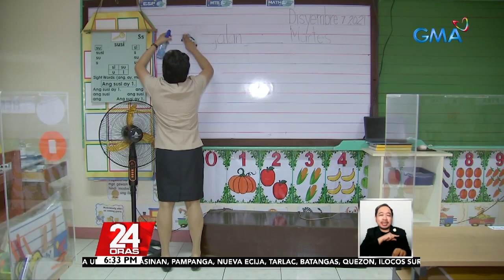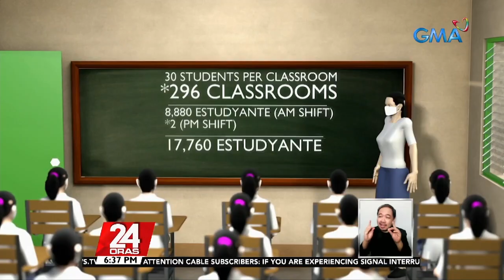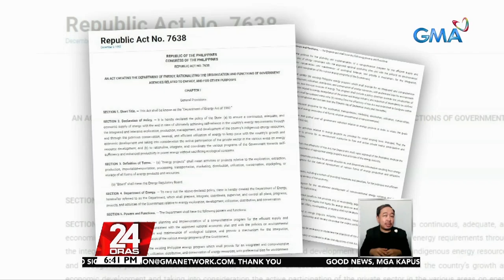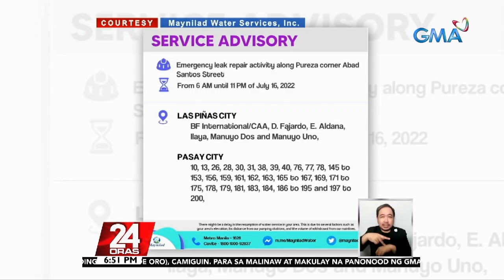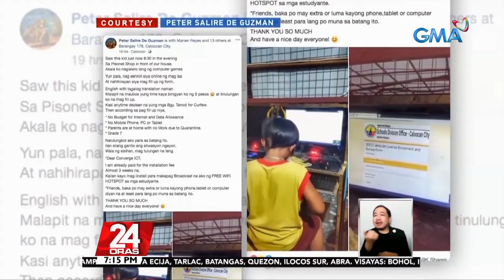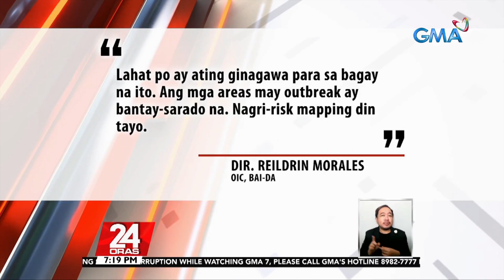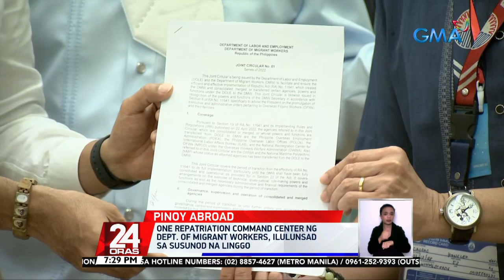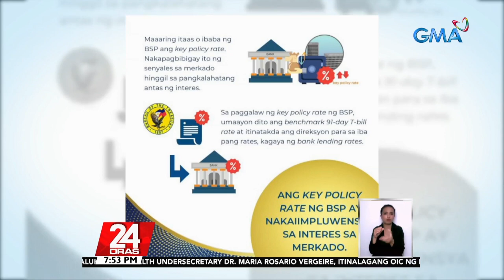24 Oras Express: July 14, 2022 [HD]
Narito ang mga maiinit na balita sa 24 Oras Express ngayong Huwebes, July 14, 2022:

- Vice Pres. at DepEd Sec. Duterte: Pagbabalik-eskuwela sa August 22, 2022 tuloy pa rin

- Classroom sa ilang paaralan, kukulangin daw kung ipatutupad ang physical distancing sa pagbabalik face-to-face classes

- Usec. Maria Rosario Vergeire, itinalaga ni Pangulong Marcos bilang OIC ng DOH

- Ambulansya na panay umano ang wang-wang at counterflow, tiniketan ng I-ACT; iba pang motorista na nakitaan ng paglabag, sinita

- Ilang customer ng Maynilad sa Metro Manila, pansamantalang mawawalan ng tubig dahil sa nasira nilang tubo

- China, iginiit na ilegal at wala raw bisa ang arbitral award na napanalunan ng Pilipinas noong 2016

- Ilang estudyanteng hirap sa online class, ikinatuwa ang pagbabalik ng full face-to-face classes

- Egg Council of the Philippines: Nakaapekto sa presyo ng itlog ang kakulangan sa supply at banta ng bird flu

- One Repatriation Command Center ng Dept. of Migrant Workers, ilulunsad sa susunod na linggo

- DTI, masusi daw na pag-aaralan ang bawat price adjustment sa mga bilihin

- Ipinapataw na interes ng Monetary Board ng BSP sa mga bangkong pinauutang nila, tinaasan

- Budget Sec. Pangandaman: Puwedeng palakasin ang iba pang ahensya ng gobyerno sa panukalang "rightsizing"

24 Oras is GMA Network's flagship newscast, anchored by GMA News pillars Mike Enriquez, Mel Tiangco, and Vicky Morales, featuring top news stories from the Philippines and the hottest showbiz news on Chika Minute hosted by Iya Villania. for more.